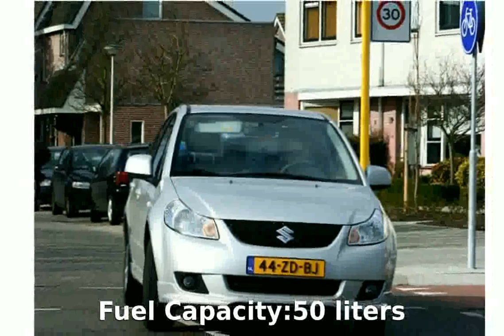2009 Suzuki SX4 1.6 i-AWD - Specs and Features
Body Type:Hatchback  5 doors / 5 seats

Weight:1275 Kg

Length:4150 mm

Height:1620 mm

Wheelbase:2500 mm

Front Track:1495 mm

Rear Track:1495 mm

Ground Clearance:190 mm

Fuel Capacity:50 liters

Engine location:front

Engine alignment:transverse

Drive Wheels:Front wheel drive

Steering:rack &amp; pinion PAS

Fuel Supply System:MPFI

Max Power:120HP (88 kW) @ 6000 rpm

Max Torque:156Nm @ 4400 rpm

CO2 Emissions:149 g/Km

Engine Coolant:water

Displacement:1586 cc

Bore:78 mm

Stroke:83 mm

Cam Design:DOHC - Double Overhead Camshaft (per bank)

Cylinders:4 INLINE

Valves per cylinder:4

Total Valves:16

Compression Ratio:11:1

Aspiration:Normal

Front Brakes:VeDi

Rear Brakes:Di-S-ABS

Standard Wheels:6J x 15 / 6J x 15

Standard Tyres:195&#47;65 R 15 91H / 195&#47;65 R 15 91H

Transmission:5 speed manual

Number of gears:5

Acceleration 0-100 Km/h:11.5 seconds

City:8.2 l/100km

Road:5.5 l/100km

Mixt:6.5 l/100km

2009 suzuki sx4 sport
2009 suzuki sx4 review
2009 suzuki sx4 curt t connectors